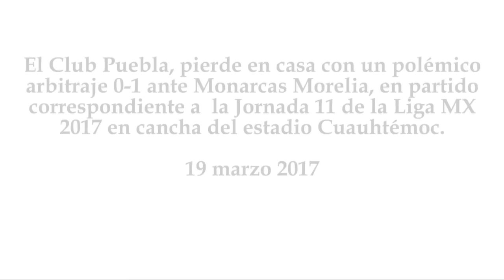Club Puebla vs Monarcas 0-1, Jornada 11, Liga MX 2017, gol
El Club Puebla, pierde en casa con un polémico arbitraje 0-1 ante Monarcas Morelia, en partido correspondiente a  la Jornada 11 de la Liga MX 2017 en cancha del estadio Cuauhtémoc.
19 marzo 2017